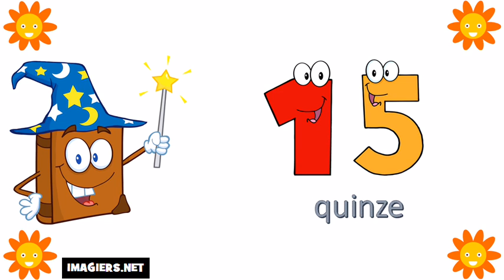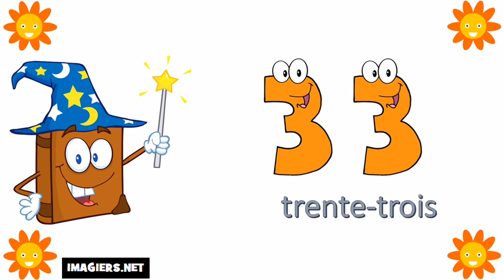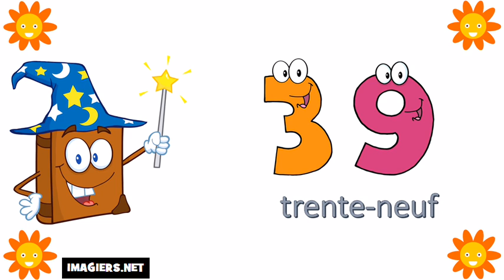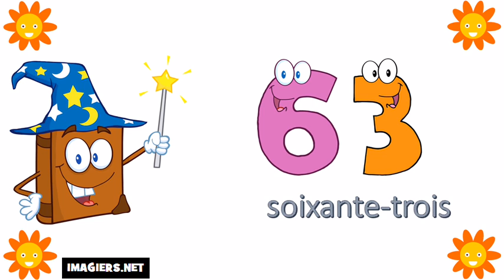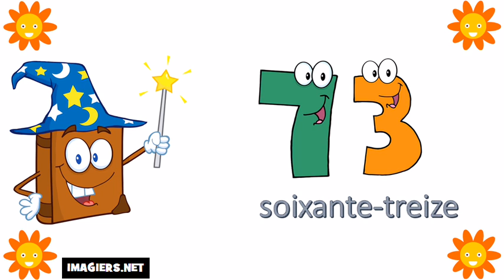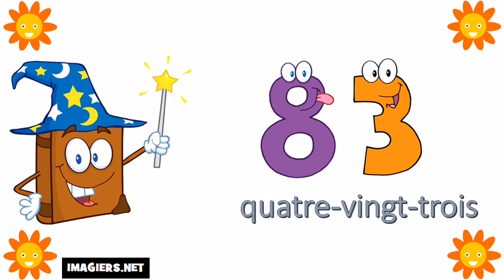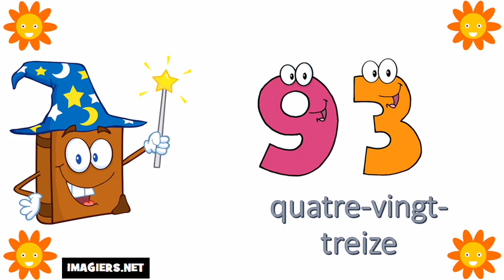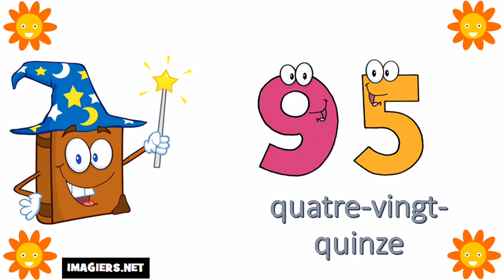Učit se francouzsky # Čísla 0 = 100